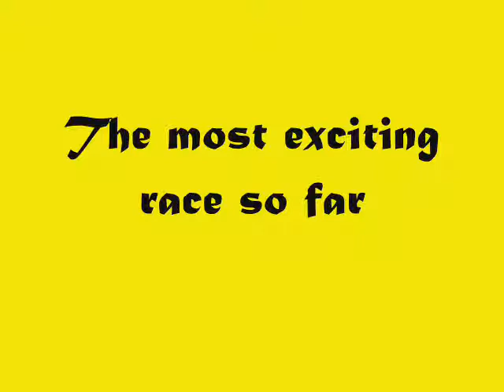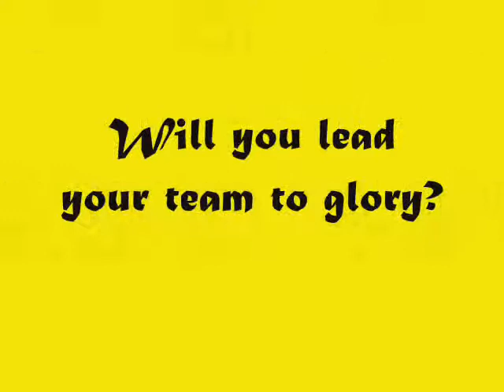Tour de France Preview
T de F preview 1